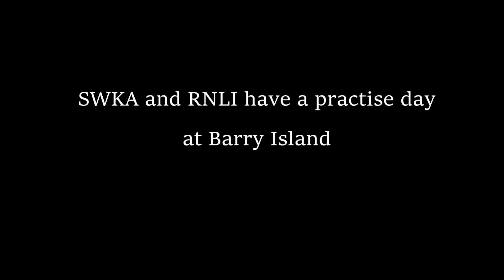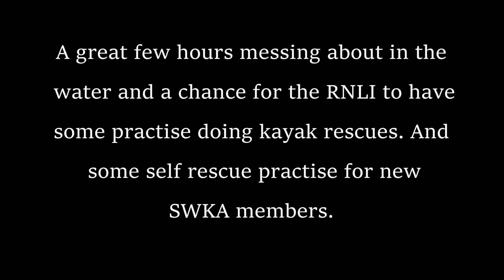SWKA and the RNLI practise day at Barry Island 25th October 2015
SWKA and RNLI having a practise safety session at Barry Island South Wales, practising kayak rescues and self rescues, and just having fun in the water.